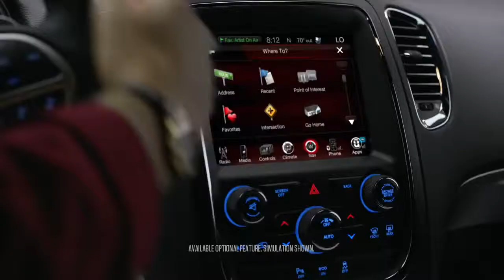Dodge Durango Ron Burgundy Inside UConnect